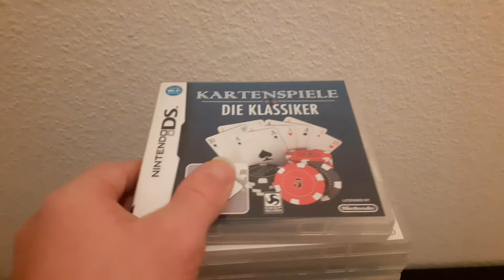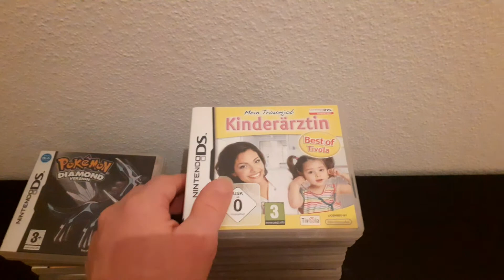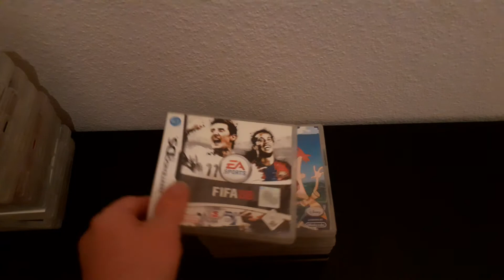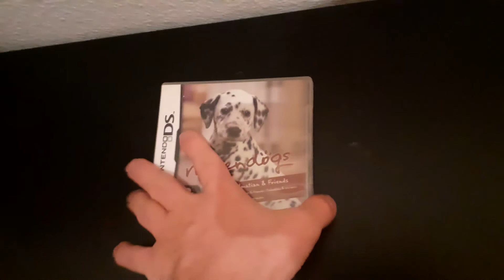1. Nintendo DS